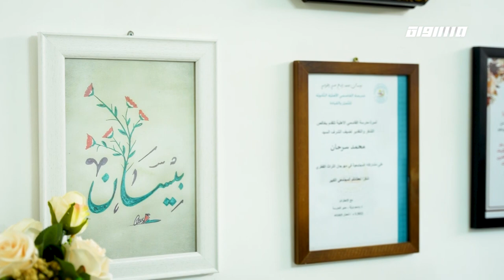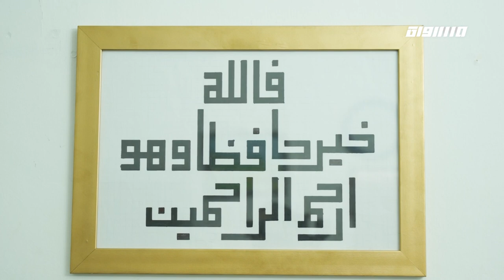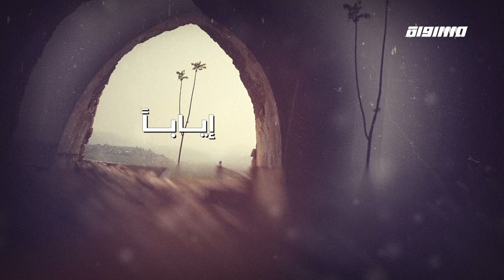إيابًا: قرية الفريدس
إيابًا

بعد مرور سبعة عقود طويلة على الذاكرة الأولى ذاكرتنا الفلسطينية المحفورة عميقا في قلوبنا , الذاكرة التي حسب المحتل انها تزول مع مرور الزمن لكنها مغروسة هناك عميقا في الذات الفلسطينية نحملها ونرويها للأبناء، وعلى الرغم من مضي أكثر من سبعين عاما على الاحتلال والتهجير ما زالت المسيرة المتعرجة بآلاف الطرقات المعبدة بالدموع والآلام والدماء واللجوء القسري من الوطن إلى خيمة خارج الوطن،

بعيدًا عن الأرض والبيت، ومن الوطن إلى خيمة ومخيم داخل الوطن وجعلت منهم وهم أبناء فلسطين ـ الأصليون، لاجئين بلا وطن في نفس وطنهم فلسطين. بالرغم من ذلك كله فإن ذاكرة الفلسطيني بقيت حية ونابضة بالتفاصيل ومغروسة في كل فلسطيني .لا بل نحاول ان نبني الوطن من جديد نبني ما تبقى من قرى و مدن تضج بالحياة في الجليل والمثلث والنقب , فنحن كاشتال الزعتر بل نحن الزعتر والميرمية مغروسين هنا.

وكلما قصوا منا ننمو ونتكاثر اكثر واكثر وصونا الذاكرة والموروث الوطني انطلقنا ببرنامجنا التلفزيوني "إيابا" وعدنا الى القرى المهجرة من أهلها أهلنا. عدنا الى مدننا وقرانا العامرة باهلها, وها نحن نستعد الى العودة ..ايابا..

تقديم: سعيد سلامة

FEC: 3/4

FEC: 3/4

FEC: 3/4

48_#
‫#‏فلسطين_٤٨‬
‫#‏فلسطين_48‬
‪falasteen_48#‎‬
‫#‏عرب_٤٨
‪‎arab_48#‬
‫#‏تواصل‬
‫#‏اكسر_حصارك‬
‫#‏بلشنا_نرجع‬
‫#‏شعب_واحد‬
 ‪#‎mosawah‬
‪#‎Equality‬
‪#‎égalité‬
‫#‏مساواة‬
‫#‏حق‬
‫#‏عدالة‬
‫#‏تساوٍ‬
‫#‏تعادل‬
‫#‏تماثل‬
‫#‏تسوية‬
‫#‏معادلة‬